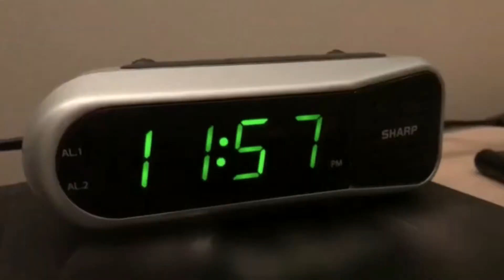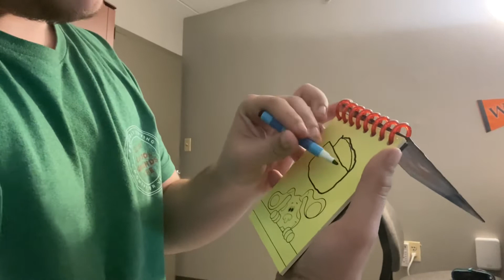Blue’s Clues: College Special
What really happened when Steve left for college when Blue’s Clues was on Nick Jr? Now you’ll know!